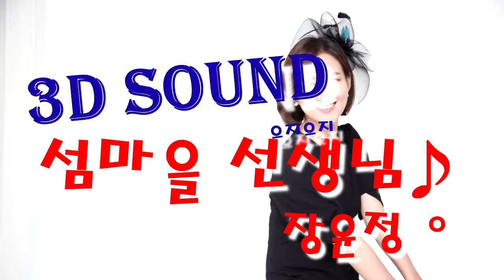장윤정 - 섬마을 선생님 (3D음악)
▷▶▷▶▷▶▷▶▷▶▷▶구독 클릭!!!